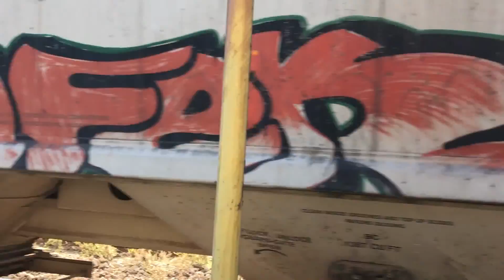Railfanning East Dubuque, ILand Dubuque, IA on 9/18/16 with CN at the Tunnel!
Part 2 of Railfanning in East Dubuque, IL on 9/18/16. We finally saw the CN manifest that was sitting in the yard for a while right before we were going to leave. There will be no Rochelle part 3 as we made a trip there last Saturday and there will be a couple videos of that instead.